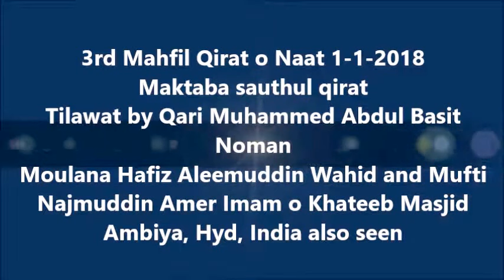3rd Mahfil e Qirat o Naat 1-1-2018 Qari M.A.Basith Noman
3rd Mahfil e Qirat o Naat 1-1-2018  Tilawat by Qari Muhammed Abdul Basith Noman, Engineer, Hyderabad, India